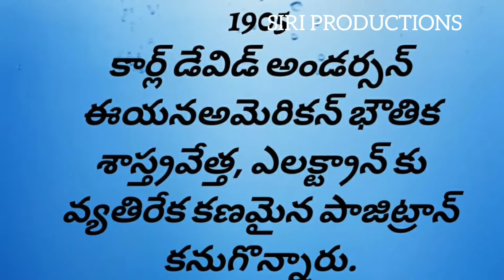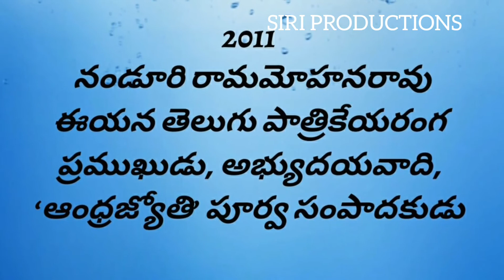Charithlo September 3 na Jananaalu Maranalu || Siri Productions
charitralo september 3 na jananalu maranalu